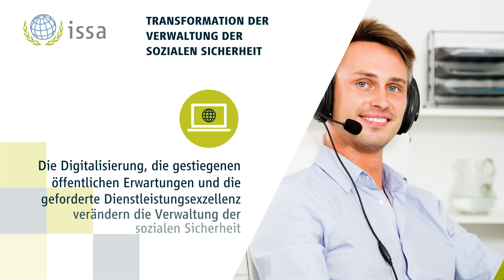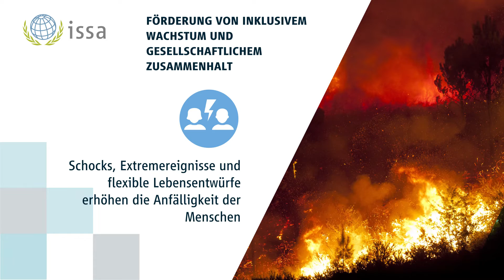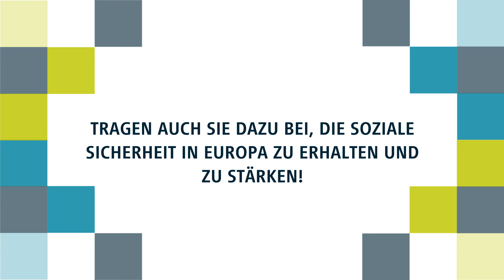Bericht der IVSS: Prioritäten für die soziale Sicherheit – Europa 2022